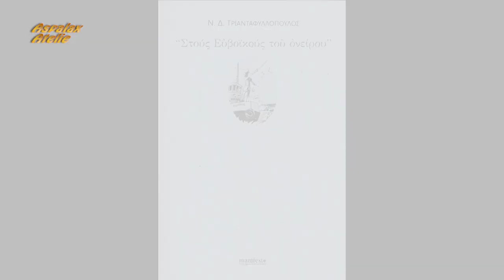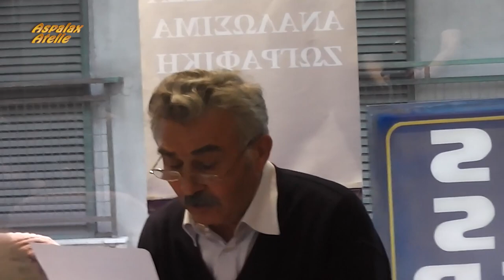Παιδεία και εθνική συνείδηση στον ελληνικό κόσμο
Πρόκειται για την παρουσίαση του τόμου «Παιδεία και εθνική συνείδηση στον ελληνικό κόσμο» που έγινε στο βιβλιοπωλείο Πορθμός στην Χαλκίδα. Περιλαμβάνει το σύνολο των ανακοινώσεων που εκφωνήθηκαν στο ομώνυμο επιστημονικό συνέδριο, που έγινε στην Στοά του Βιβλίου.
Η έκδοση εκφράζει ένα μήνυμα αντίστασης στο συμβιβασμό και την παραίτηση με την ελπίδα για τη συγκρότηση ενός πνευματικού κινήματος προς μία συνειδητή Παιδεία που γνωρίζει ιστορία. Μιας Παιδείας που είναι ικανή για την υπεράσπιση της αξιοπρέπειας του ταλαίπωρου τόπου μας και που μπορεί να ανορθώσει ή και να κατορθώσει μια πλατύτερη και αμεσότερη Δημοκρατία.
Σήμερα που δεν είναι πια αδύνατο να συζητηθούν πχ. οι όροι αξιοπρέπειας στην άσκηση εξωτερικής πολιτικής & οι όροι στρατηγικής σωφροσύνης στην οργάνωση της στρατιωτικής και πολιτικής άμυνας, το συνέδριο γίνεται ξανά επίκαιρο. Μιλά η ιστορία του Ελληνικού έθνους που παρόλο για πολλά χρόνια -μαζί με την δανειακή υποτέλεια-υφίστατο και τον ανιστόρητο αναθεωρητισμό τελικά επιβίωσε στη ρίζα της παράδοσης, της ζωντανής συνέχειας της γλώσσας, στις μνήμες της άμεσης δημοκρατίας των κοινοτήτων, στους περήφανους κύκλιους χορούς, στην μαυροφορεμένη μπάμπω.
"Από τα ιστορικά δεδομένα αποκαλύπτεται η πρώιμη χρήση, εντονότερα από τον 15ο και 16ο αιώνα, των όρων "Έθνος" και "Γένος" με την έννοια της ευρύτερης κοινότητας των Ελλήνων, Γραικών ή Ρωμιών, η οποία έχει σε εξελισσόμενο ποιοτικά βαθμό, συνείδηση και του ιστορικού παρελθόντος της και του ένδοξου διαχρονικά πολιτισμού της και της λαχτάρας μιας απελευθερωμένης ζωής από το ζυγό της δουλείας σε Ανατολικούς ή Δυτικούς. Ονομάστηκαν Διδάσκαλοι του Γένους και Μάρτυρες, που με αγώνες και θυσίες προετοίμασαν την Επανάσταση του 1821 την λεγόμενη Ανάσταση του Γένους και της Ρωμιοσύνης.
Στην κοινωνία των ραγιάδων οι φωτισμένοι Δάσκαλοι και οι Μάρτυρες, πεπεισμένοι μέχρι θανάτου, ανέτρεπαν το καθεστώς φόβου και την αίσθηση παντοδυναμίας του Ισλάμ ή του Σουλτάνου όπως στο στρατιωτικοπολιτικό πεδίο οι Κλέφτες έγιναν σύμβολο ένοπλης αμφισβήτησης του Κράτους των κατακτητών."
 Είναι η Κοινωνική Επανάσταση του ’21 με τα αναρχικά χαρακτηριστικά της κατά Σκαρίμπα και οι μνήμες όσων αντιστάθηκαν πνευματικά και αμφισβήτησαν την τυραννία της εξουσίας των Δυναστών.
Η επικαιρότητα του συνεδρίου (έγινε 30-31 Μαρτίου 2013) είναι η πρέπουσα επιστημονική απάντηση σε εκείνα τα ιδεολογήματα που προσπάθησαν μέσα από ψευδεπίγραφες επιλεκτικές αναφορές να ξαναγράψουν την Ιστορία. Και το προσπάθησαν σβήνοντας χαλαρά τις γενοκτονίες των Κούρδων, των Πεσμεγκά, των Αλεβιτών, των Ελλήνων στην Κύπρο, των Μικρασιατών, των Αρμένιων, των Ποντίων και άλλων εθνοτήτων προκειμένου εκβιαστικά να επισιτίζονται ως αναθεωρητικό μανδαρινάτο.

Χαιρετισμός μακαριωτάτου αρχιεπισκόπου Αθηνών και πάσης Ελλάδος κ. Ιερώνυμου Β'
-Λόγος για την απελευθέρωση της τρισαθλίου Ελλάδος
Ηλίας Μηνιάτης διδασκάλος του γένους
ΠΑΙΔΕΙΑ ΚΑΙ ΕΚΚΛΗΣΙΑ ΕΠΙ ΟΘΩΜΑΝΟΚΡΑΤΙΑΣ
Εξισλαμισμοί και η αντίσταση της αποκρυφίας
-Ο ρόλος του Οικουμενικού Πατριαρχείου στο ιστορικό πλαίσιο της οθωμανικής αυτοκρατορίας
Κωνσταντίνος Σβολόπουλος
-Η εκπαίδευση κατά την πρώιμη τουρκοκρατία και το ζήτημα των εκκλησιαστικών προνομίων
Απόστολος Διαμαντής
-Προβλήματα του εξισλαμισμού στο οθωμανικό κράτος
Βασιλική Παπούλια
-Οι κρυπτοχριστιανοί του Πόντου
Κώστας Φωτιάδης
ΕΘΝΙΚΗ ΣΥΝΕΙΔΗΣΗ ΚΑΙ ΟΡΘΟΔΟΞΗ ΠΙΣΤΗ ΤΟΥ ΓΕΝΟΥΣ
-Εκκλησιαστικό και εθνικοαπελευθερωτικό κήρυγμα των μεγάλων λαοπαιδευτών
-Εθνικά και υπερεθνικά του εκκλησιαστικά χώρου στο δούλο Γένος
Πρωτοπρεσβυτέρος Γεωργίος Δ. Μεταλληνός
-Η συμβολή του Αγίου Κοσμά του Αιτωλού στην Παιδεία του Γένους
Πρωτοπρεσβύτερος Γεώργιος Χρ. Ευθυμίου
-Το όραμα του Ρήγα Βελεστινλή:Το στρατηγικό σχέδιο της επανάστασής του
Δημήτριος Καραμπερόπουλος
ΠΡΟΣΔΟΚΙΕΣ ΤΩΝ ΥΠΟΔΟΥΛΩΝ, ΠΟΛΙΤΙΣΜΙΚΕΣ ΚΑΙ ΕΚΠΑΙΔΕΥΤΙΚΕΣ ΠΑΡΑΔΟΣΕΙΣ ΤΩΝ ΕΛΛΗΝΩΝ
-Χρησμολογία στα χρόνια της τουρκοκρατίας: Ανάμεσα στην αυτοκάθαρση και την ελπίδα
Αλέξανδρος Σ. Καριώτογλου
-Η διαμόρφωση του νεοελληνικού πολιτισμικού προτύπου. Από τον Ερωτόκριτο στο κλέφτικο τραγούδι
Ερατοσθένης Γ. Καψωμένος
-Ο Αδαμάντιος Κοραής μεταξύ Ορθοδοξίας και "Μετακένωσης"
Γιώργος Καραμπελιάς
-"Παιδεία και πτωχεία εν Πόντω των Σ. Κυμινήτη, Π. Τριανταφυλλίδη, Ν. Καπετανίδη"
Σοφίας Ηλιάδου-Τάχου
ΕΘΝΟΣ ΚΑΙ ΓΕΝΟΣ ΣΤΗΝ ΙΣΤΟΡΙΑ ΤΟΥ ΕΛΛΗΝΙΣΜΟΥ
-Η έννοια του γένους στην περίοδο της τουρκοκρατίας
Μιχάλης Γ. Μερακλής
-Έθνος, εθνισμός, εθνικισμός. Το πρόβλημα της ορολογίας
Κώστας Χατζηαντωνίου
-Η εθνική ιδεολογία και η τρίσημη ενότητα του γένους
Αθανασίος Ε. Καραθανάσης
-Το έθνος ως συνείδηση κοινωνίας, ο ελληνισμός ως παράδειγμα
Γιώργος Κοντογιώργης
ΚΡΙΤΙΚΗ ΤΗΣ ΙΣΤΟΡΙΟΓΡΑΦΙΑΣ ΚΑΙ ΤΟΥ ΝΕΟΟΘΩΜΑΝΙΣΜΟΥ
Το Έθνος και η εκπαίδευση των εκπαιδευτικών: από την εθνικοφροσύνη στην αποδόμηση
Αθανάσιος Γκότοβος
Απευθυνόμενοι στην Ευρώπη: οι Έλληνες της Τουρκοκρατίας αυτοσυστήνονται
Χαράλαμπος Μηνάογλου
-Ελλείμματα ελληνικής ιστορίας κατά την μεταπολίτευση
Αχιλλέως Γ. Λαζάρου
Κριτική αξιολόγηση των θεωριών εξιδανίκευσης της οθωμανικής αυτοκρατορίας
Τάσου Χατζηαναστασίου
Συμπεράσματα Θεόδωρος Παντούλας